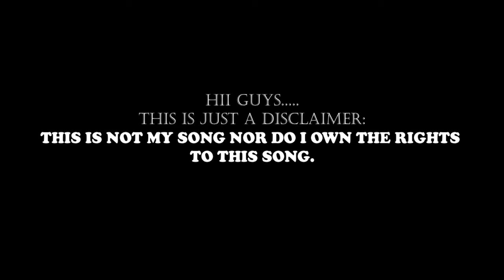Them Mushrooms - Kama Zamani/Kindege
Hi guys...
I hope you are doing good and keeping safe as well. I am here to take you back in time.
Yes. I love this group so much and had previously added on of their songs here before. Yes. Its THEM MUSHROOMS!!
Initially I thought this song was called Kindege but the research i did does not show this as the name of the song...I found the song is called Kama Zamani but i do not think that this is only me who gets confused on the naming of this songs.
If you have another song or mix that you would like to hear again, be my guest and write it down in the comment section.

Take care...